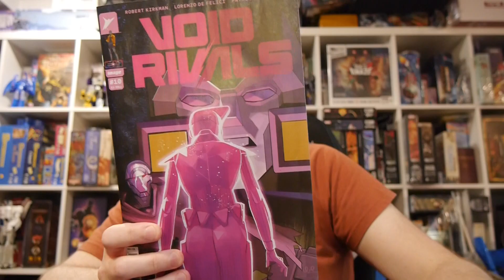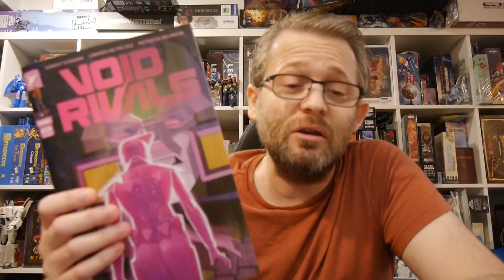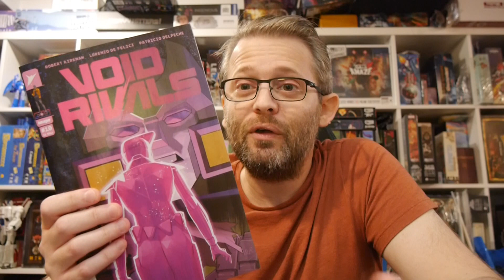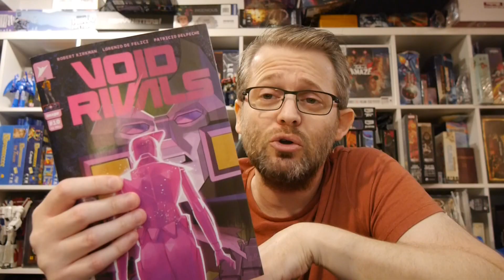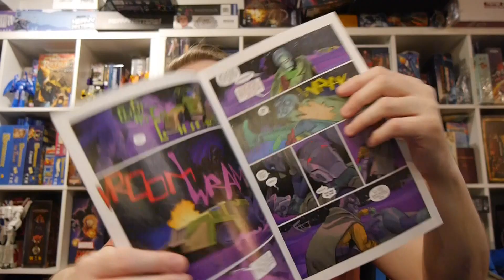Void Rivals #10 teases the greater connection between this series and the Transformers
Story: Robert Kirkman
Art: Lorenzo De Felici
Color: Matheus Lopes
Letterer: Rus Wooton